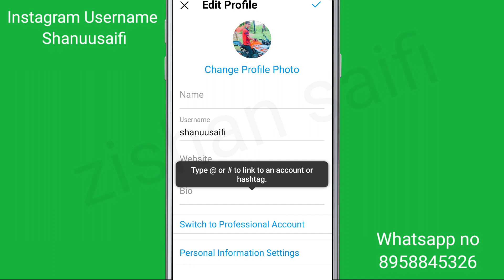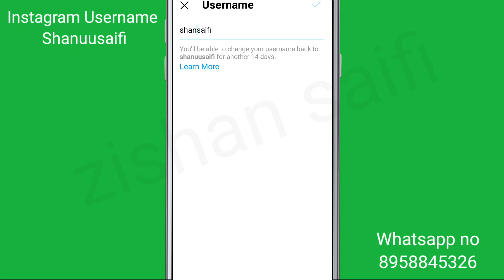How To Change Username In Instagram 2022 | Instagram ka password kaise change kare 2022 mai